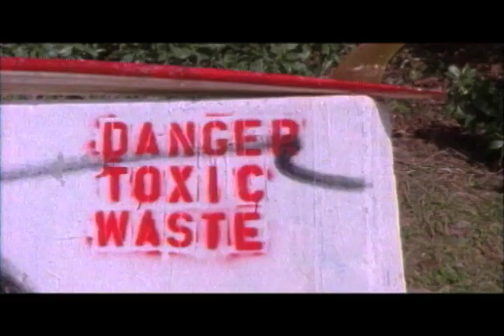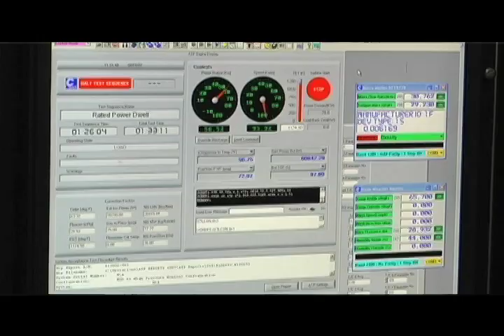Capstone Microturbine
Capstone 2 minute Demo